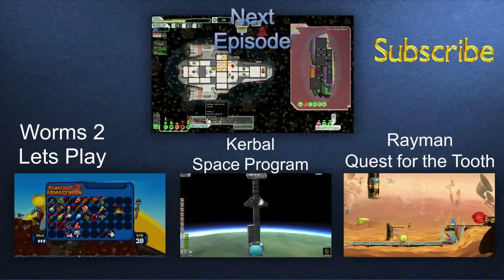We Need Mr. Fluffs Captain! - FTL Episode 1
Surferdude2121, Necrothein, and Mr. Fluffs play the action packed steam game, FTL a.k.a Faster Than Light. Necrothein is at the controls as Surferdude2121 explains the basics of the game.